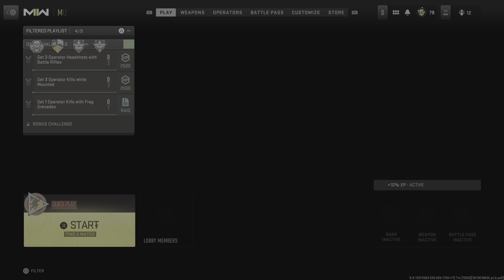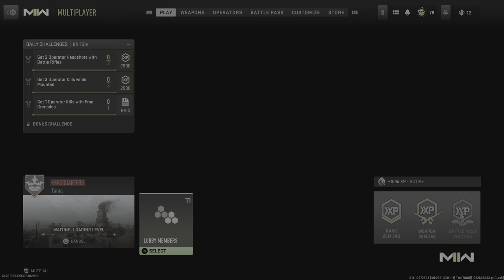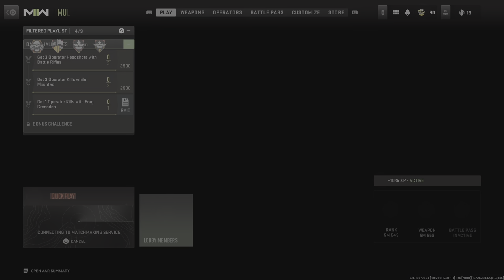Call of Duty: Modern Warfare II_20230102150837